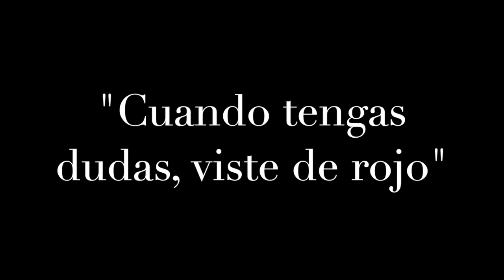Compras en PRIMARK.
Hola chic@s!!! En este nuevo vídeo os muestro unas compras en PRIMARK.  Espero que os guste.